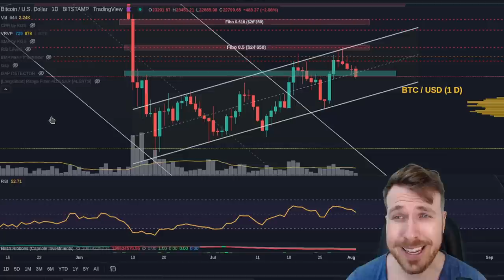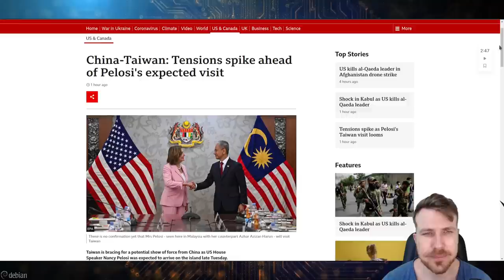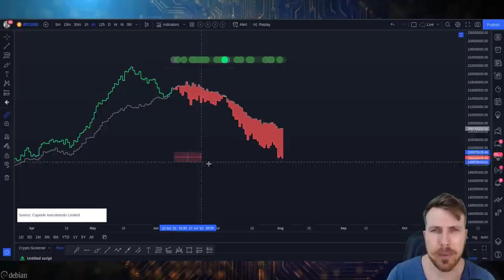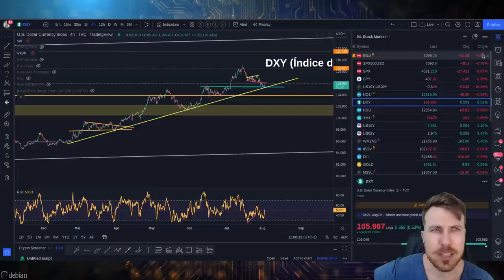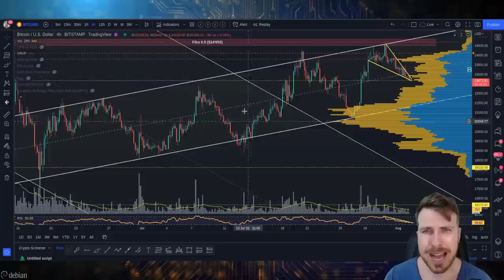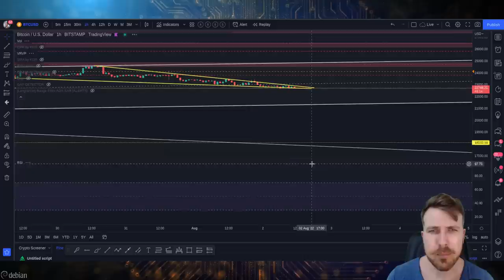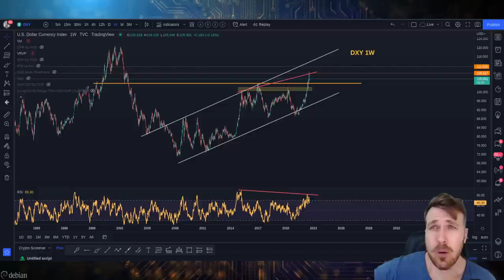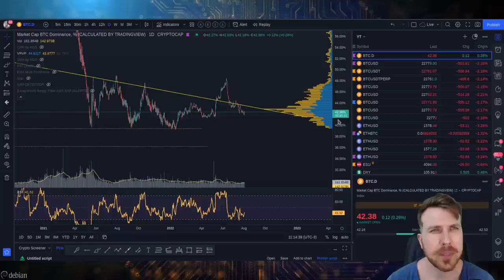ANÁLISE DO BITCOIN HOJE: ROMPIMENTO EMINENTE! E PRESSÃO VENDEDORA...